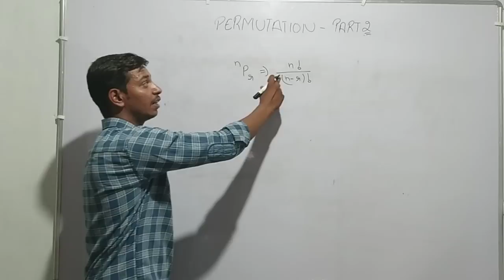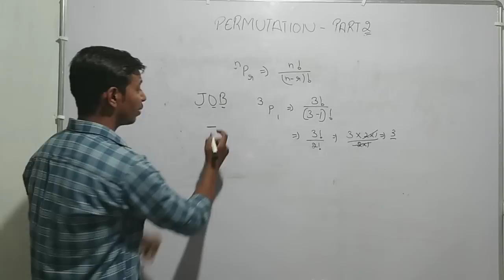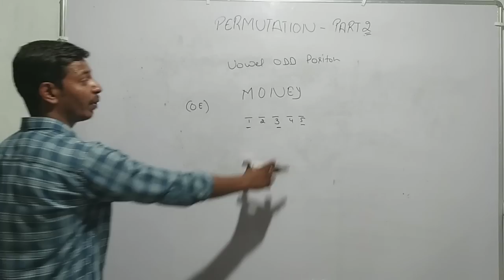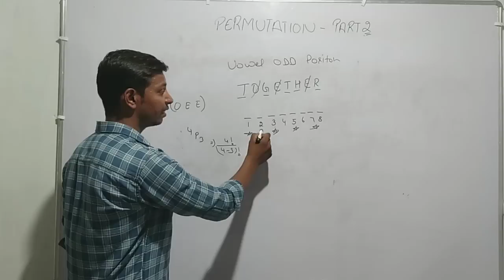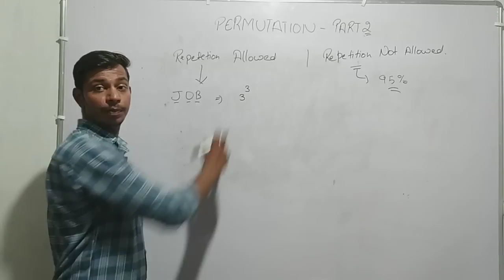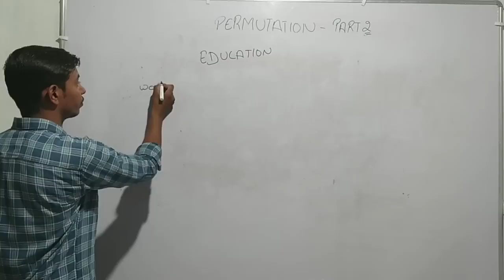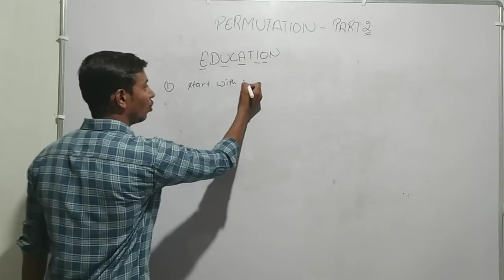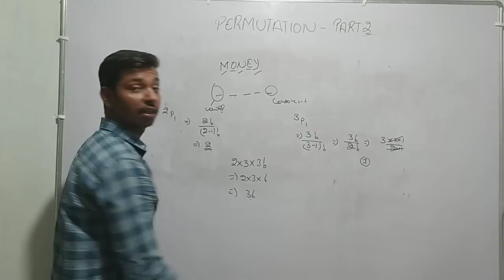Permutation and combination Part-2 most imp for hssc ssc ntpc permutations and combination in hindi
Permutation and combination part no2 is helpful in govt exam to crack govt exam , ssc, hssc, ntpc, ssc gd, ssc mts, hssc exams 2019 in hindi

EduBird
edubird